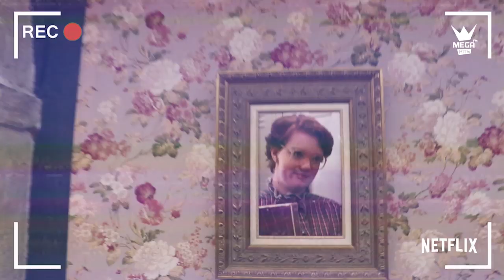Mega Hits - Snooze | Stranger Christmas